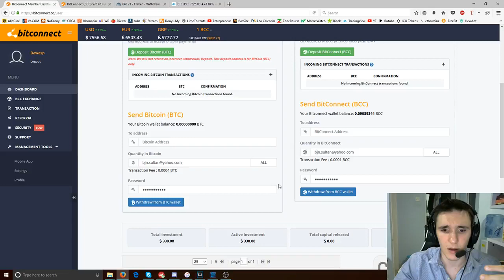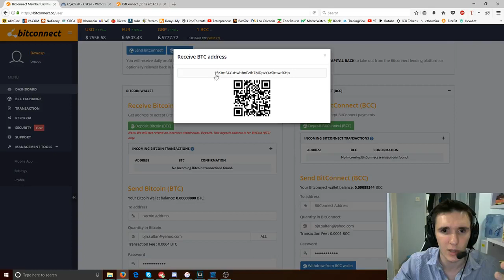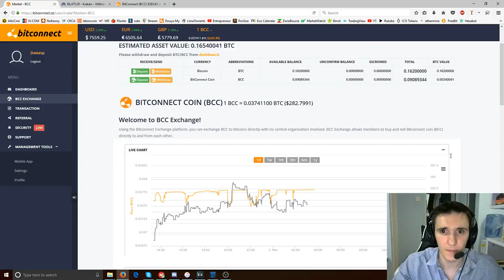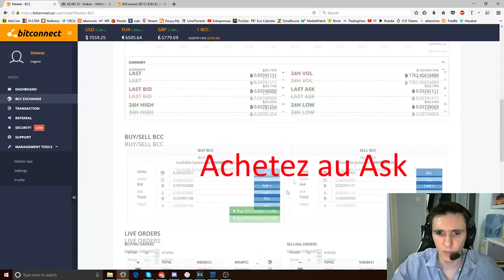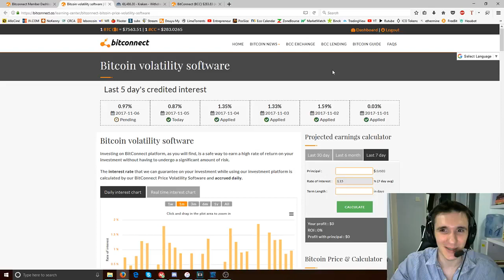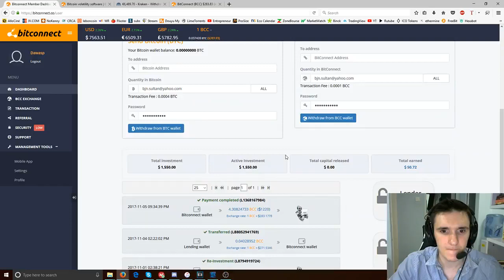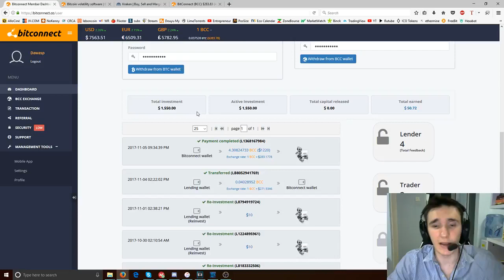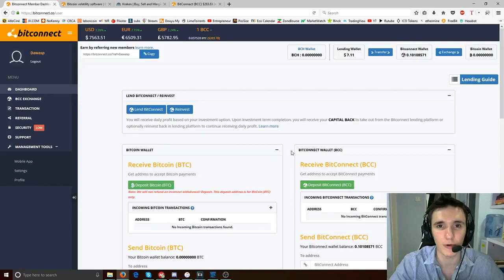Comment je gagne 1% dintérêts par jour avec BitConnect TUTORIAL - Investir avec Benny -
Dans cette vidéo, je vous explique toutes les étapes à suivre pour investir sur plateforme BitConnect. Celle-ci permet à ces utilisateurs de gagner environ 1% d'intérêts chaque jour, et de récupérer l'investissement initial. C'est tout simplement l'une de mes plateformes préférées.

***Mes Plateformes préférées pour Investir, Diversifier et Gagner des Revenus Passifs chaque jour :

Crypto Vêtements & Accessoires

Cryptoassets : Le nouveau Guide de l'investisseur au Bitcoin et au-delà de l'

étape par étape pour la mise en place des Portefeuilles et

Porte-Monnaie :
livre matériel Nano S
maintenir la clef
bleu Grand livre

GekkoScience Guide de comparaison clé USB Miner Bitcoin 8GH/s (bm1384)
AntMiner L3 ~504MH/s @ 1,6 W/MH (Litecoin ASIC Scrypt) Miner
Antminer S9 ~14,0 E/S @ .098W/GH 16nm Miner Bitcoin ASIC

Grands Prix sur MS70 classés pièces !

Toujours pas en Bitconnect ? !

Bitconnect est le moyen le plus facile de construire et développer vos actifs Crypto par bot la négociation sur l'blockchain. C'est une grande haie pendant les baisses du marché et est le meilleur choix pour les investisseurs passifs qui ne veulent pas s'embêter avec commercer activement ces marchés volatils.

CRYPTOCURRENCY INVESTIR BIBLE

LA CRÉATURE DE JEKYLL ISLAND

L'INTERNET D'ARGENT, v1

L'INTERNET D'ARGENT, v2

[nouveau] BITCOIN MASTERING, 2e édition

[PRÉ-COMMANDE] Maîtriser ETHEREUM : Construire et contrats Smart Dapps

Règle n°1 de l'investissement financier: n'investissez pas d'argent dont vous avez absolument besoin pour vivre (loyer, factures, école, etc). Investissez seulement des fonds que vous avez en surplus.